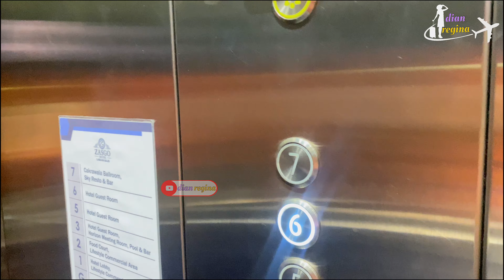LABUAN BAJO TRIP 5 HARI 4 MALAM | CITY TOUR DI KOTA LABUAN BAJO | GOA RANGKO | GOA BATU CERMIN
Hi, dear. Salam kenal, aku Dian Regina.
Makasih ya udah mampir di Channel Youtube aku.

Masya Allah, Alhamdulillah, Tabarakallah!
Allah kasih aku rezeki untuk mengunjungi salah satu surga di tengah Indonesia yaitu Labuan Bajo.
Aku akan mengunjungi Labuan Bajo selama 5 hari 4 malam. Termasuk Sailing Trip 3 hari 2 malam.
Di Episode 1 ini, aku ajakkin kalian jalan - jalan di sekitar Kota Labuan Bajo dan tempat - tempat apa aja yang bisa kita kunjungi di sana.
Akan ada banyak informasi dan tips menarik jadi pastikan jangan di skip ya videonya.

Di Channel Youtube aku kalian bakalan nemuin banyak rekomendasi tempat wisata serta kuliner yang ada di Bali. Sebagai Skincare, Haircare, Parfume, and Hairtool enthusiast, aku juga akan review produk produk yang aku rekomendasiin

Kalian butuh driver, akomodasi atau apapun itu selama liburan kalian di Bali? Kontak The Bali Compass: